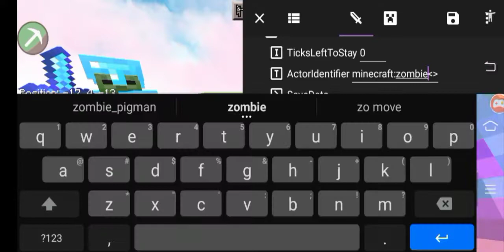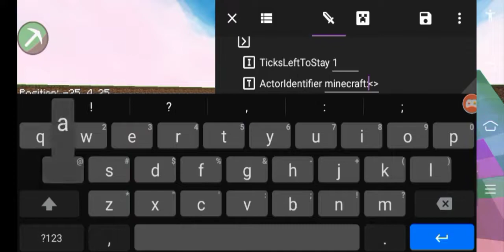What if you turn entities into Armor Stand? | Toolbox NBT Editor